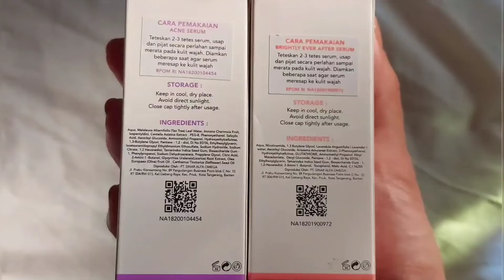Scarlett Whitening New Serum Review | Acne Serum & Brightly Ever After Serum | Banyu Be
Hi, guys! Kalo kalian mau cek produk-produk Scarlett Whitening, bisa cek di link ini ya: